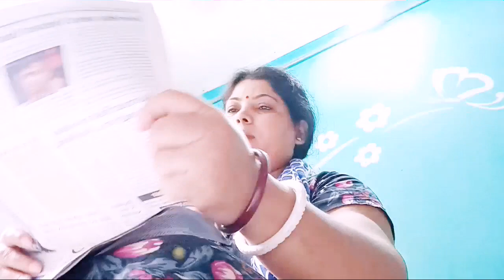Aaj ki morning 🌞 bhut khubsurat he 🧚💕🥘🍲🥣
Aaj me bhut khus thi morning se to choti si blog banai me gana v gunguna rahithi achha naa lage 😋 😊 to mafe kardijiyga 🌷

Please like a shear karde thank you 😊